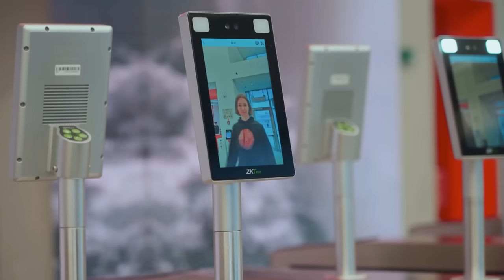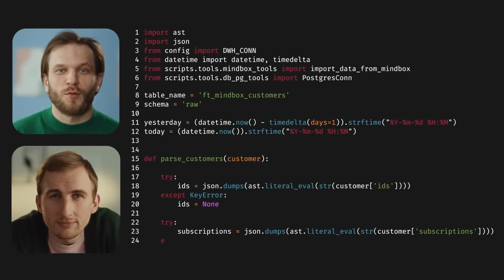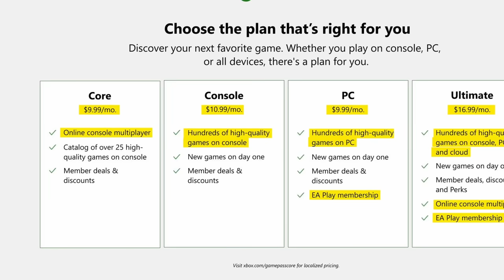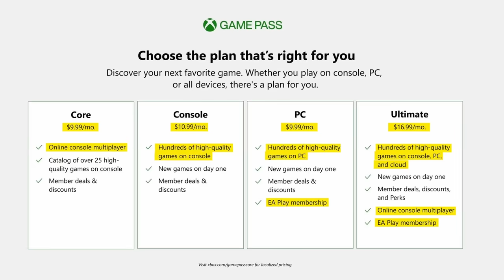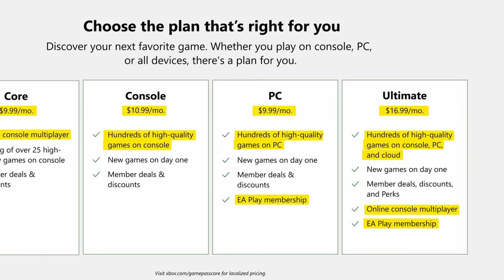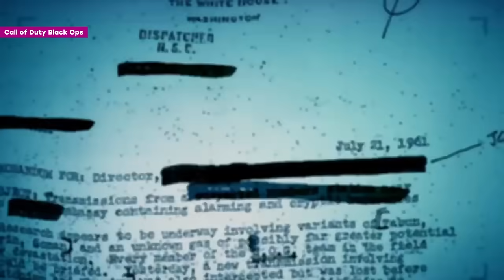Xbox уходит в Steam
00:00:00 Штаб-квартира Valve
00:01:05 Microsoft покупает Activision Blizzard
00:02:12 Настораживающие шаги Microsoft
00:03:24 РЕКЛАМА
00:05:16 Что за Xbox Game Pass Core
00:06:49 Лучший Game Pass
00:09:57 Activision исправила старые Call of Duty
00:13:04 Call of Duty провалилась в Battle.net
00:14:59 Blizzard идет Steam
00:17:24 Финансовый отчет Activision Blizzard
00:20:15 Sony заключила сделку с Microsoft
00:22:08 Экспансия Microsoft
00:25:05 Главная платформа Microsoft
00:27:47 Игровой Макдональдс
00:30:10 Возьми меня в подземелье

Kra23XzT8